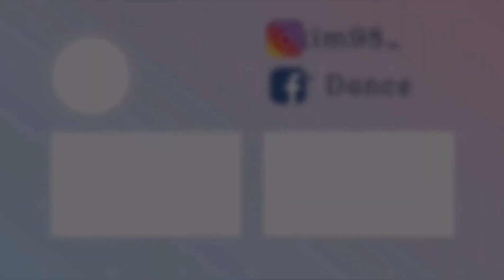MONSTA X 몬스타엑스 – 'Love Killa' FULL COVER DANCE [KPOP IN MEXICO]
Hola a todos, mis bebés de MONSTAX regresaron con un temazo y todo su álbum es buenísimo. PORFAVOR VAYAN A VER EL VIDEO ORIGINAL, DENLE MUCHO AMOR Y APOYEN A MONSTA X!!!

《 MONSTA X 몬스타엑스 – 'Love Killa' | [ Full Dance Cover] 》